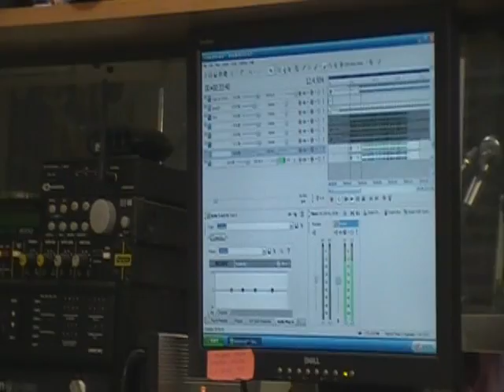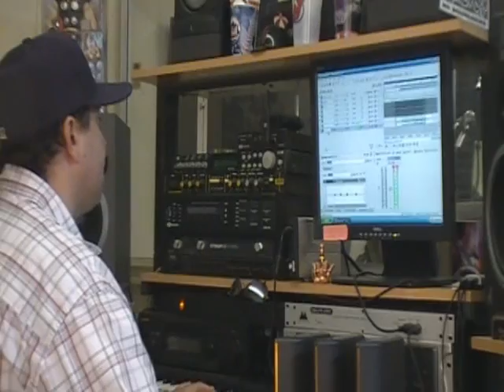He Who Hungers @ N-Tune Productions Studio/Music Update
.I'm still working!